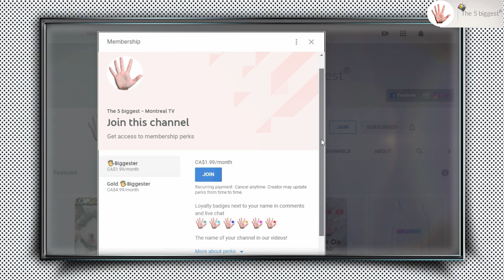Conjoined Twins Eva and Erika: One Body Divided in Two! Update Video! ~ Body Bizarre!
For sure you have heard of conjoined twins Eva and Erika! No?! No problem! In this update video we tell you their story and provide some updates after their separation! For more details you can watch the initial video we made about them, the link is in the description box.
Before being able to jump around like this, Eva and Erika could barely move around. Born conjoined, the girls shared a digestive system, uterus, liver, bladder, and a third leg even if Eva doesn't remember!
At age 2, the girls underwent an 18-hours successful surgery to separate them because Erika's health was deteriorating as her mom explains.
Now aged 5, both girls are thriving. Being conjoined seems to be a thing of the past. Like any 5-year-olds, the sisters go to school and have hobbies. They express their individuality freely and don't let their physical condition limit their dreams.
Despite all the backlash that the family received for not aborting the twins when they knew that they were conjoined, the mom reiterates that she does not regret their decision.

Our Channel is the BEST place to find QUALITY content for the World's Most Amazing Stories!
Here we push for tolerance and acceptance of all differences ! We're stronger together!

‣Body Bizarre!
‣Born Different!
‣SuperHumans!
‣New!
‣Trending!

WHO WE ARE:

We are a team of Millennials 💪 based in Montreal, Canada 🍁.
We are committed to providing you with the best content and Stories!

The 5 biggest - Montreal TV Team